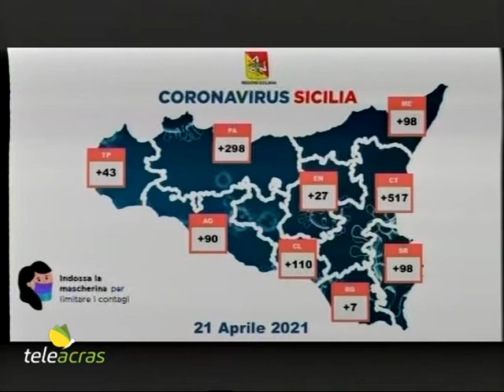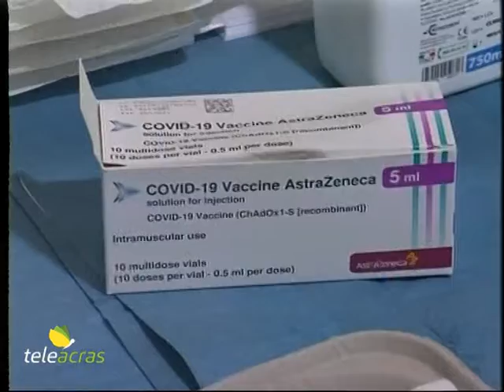Teleacras - Contagi e campagna vaccinale. Il servizio di Giuliana Miccichè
Incidenza dei positivi al 4,4%. La Sicilia verso la conferma della zona arancione. Da oggi a domenica il vaccino AstraZeneca senza prenotazione. Il servizio di Giuliana Miccichè.

Mentre la maggior parte delle regioni italiane marciano spedite verso la zona gialla, e si comincia già a pensare alle prime riaperture dal 26 aprile, la Sicilia sembra destinata a restare in arancione con diverse zone colorate in rosso. A cominciare dalla provincia di Palermo, a causa dell'alto numero di contagi e della difficile situazione negli ospedali con i reparti covid sotto pressione.  Nell’Isola sono 1.288 i nuovi positivi al coronavirus su 29.049 tamponi processati, con una incidenza del 4,4%. La Regione è terza per numero di contagi giornalieri dietro la Lombardia e la Campania. Le vittime sono state 10, per un totale di 5.218. Il numero degli attuali positivi è di 25.188 con un incremento di 289 casi rispetto al precedente report. I guariti sono 989. Negli ospedali i ricoverati sono 1.456, 21 in più, e quelli nelle terapie intensive sono 182, 2 in più. Ecco la distribuzione dei nuovi casi tra le province: Palermo 298, Catania 517, Messina 98, Siracusa 98, Trapani 43, Ragusa 7, Caltanissetta 110, Agrigento 90, Enna 27. Nel frattempo la Regione cerca di accelerare sul versante delle vaccinazioni già a partire da oggi. Visto il successo nello scorso fine settimana, ha deciso infatti di replicare l'open weekend con un giorno in più. Alle giornate di venerdì, sabato e domenica, infatti, si aggiunge anche quella di oggi, giovedì 22 aprile. Negli Hub e Centri di riferimento della Regione è possibile vaccinarsi, con il siero AstraZeneca, e senza prenotazione, per gli ultrasessantenni, ovvero persone tra i 60 e i 79 anni, che non presentano fragilità. Lo scorso fine settimana sono state oltre 26mila le somministrazioni del vaccino di Oxford nelle 66 strutture operative nelle nove province. Infine è stato deciso che saranno somministrati i vaccini a domicilio anche per i familiari conviventi e per gli accompagnatori dei soggetti vulnerabili o affetti da disabilità grave. E a fronte dell’intensificazione della campagna vaccinale prosegue il piano di consegne dei vaccini anti-covid in Sicilia. Il corriere espresso Sda di Poste Italiane ha appena recapitato nell’Isola ulteriori 25.100 vaccini Astrazeneca. Tra gli altri, ad Agrigento sono giunte 2.110 dosi, a Palermo 6.300, ed a Caltanissetta 1.300. Salgono così a oltre 450mila le dosi vaccinali recapitate dagli appositi furgoni Sda nei centri in Sicilia dall’inizio delle forniture.